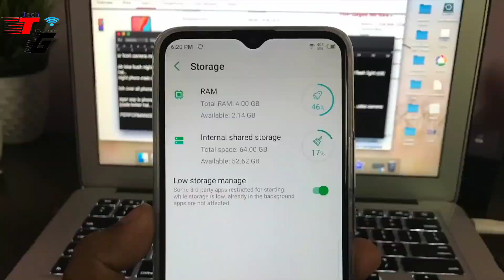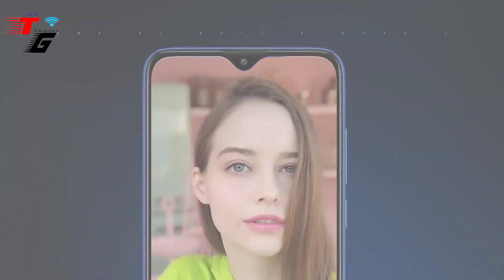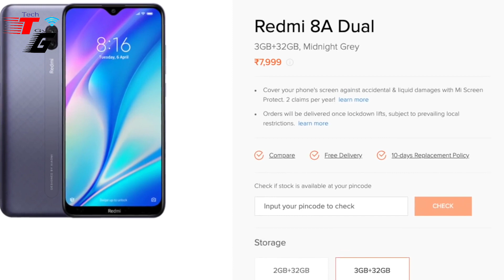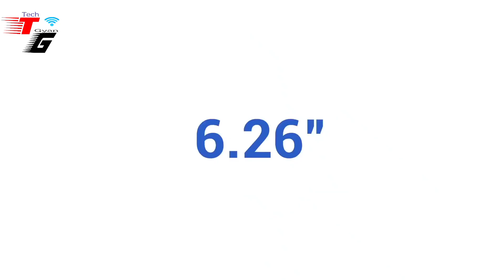Best Gaming Smartphone Under Rs. 7,999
हेलो दोस्तो अगर आप एक गेमिंग स्माटफोन लेना चाहते हैं और आपका बजट 8000 तक ही है तो दोस्तों आप मेरे वीडियो में लास्टट तक बने रहे हैं मैं आपको पांच ऐसी स्मार्टफोन के बारे में बताने बताऊंगा जिसमे् आप PUBG FREE FIRE जैसी हेवी गेम यूज कर सकते तो दोस्तों और दोस्तों अगर आप मेरे चैनल पर नया आए हैंं तोचैनल को लाइक और सबस्क्राइब कर दें साथ ही साथ बैल आइकन को भी प्रेस कर दें ताकि मेरेे आने लेटेस्ट वीडियोस की नोटिफिकेशन सबसे पहले आप तक पहुंच सके.

Yours queries:
Best gaming smartphone under 8000
8000 ke andar gaming smartphone
Best pubg mobile phone under 8000
best free fire gaming mobile phone under 8000
Best mobile phone under 8000
8000 ke andar sabse achcha phone